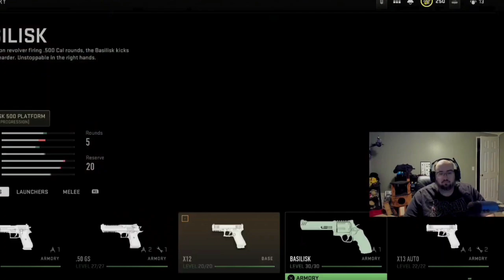Rich McGravy Daily Struggles With Call of Duty Modern Warfare 2